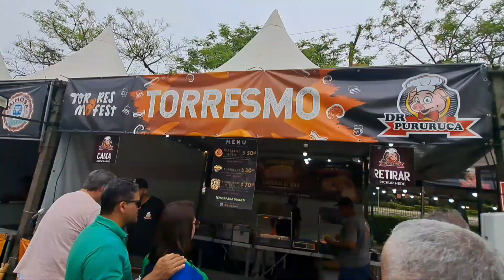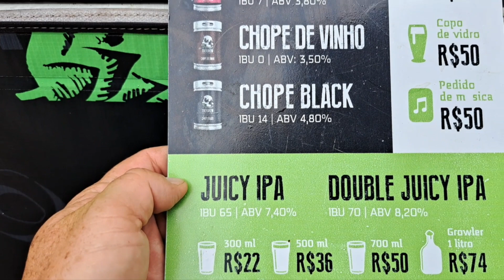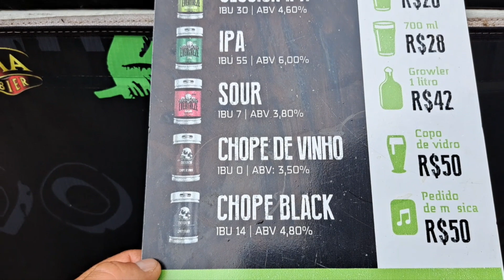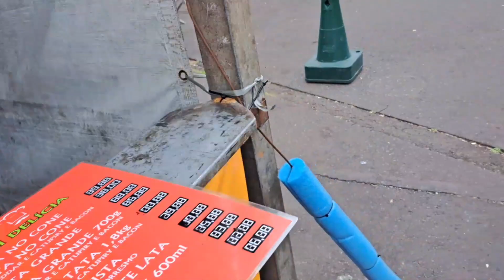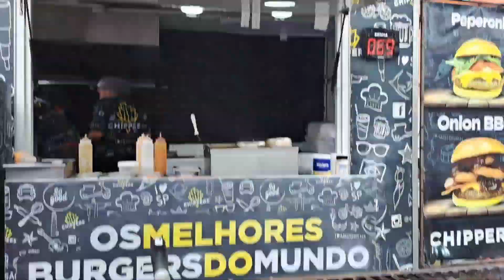Festival do Torresmo (Torresmo Fest)!